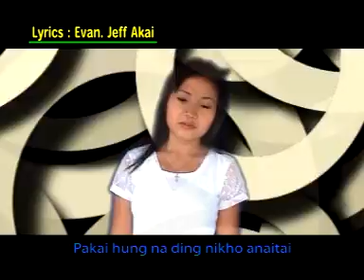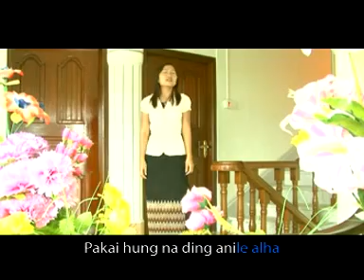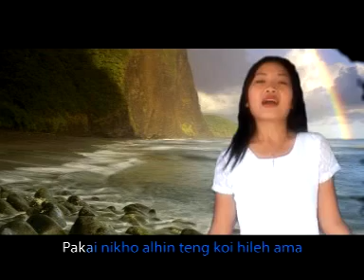Lhainei Haokip || Pakai Nikho || Setgaljona-2